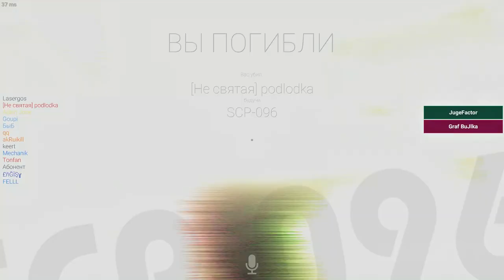НАСТОЯЩИЕ ПРОФИ - SCP SECRET LABORATORY / СМЕШНЫЕ МОМЕНТЫ 35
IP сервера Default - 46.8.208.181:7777